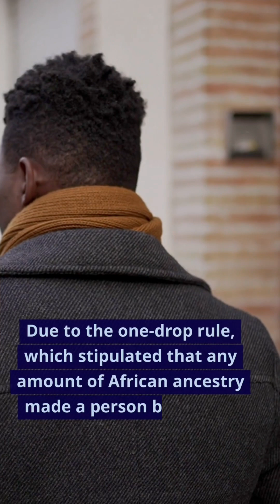Who is Black and who is White?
In the 19th century, scientific racist misused scientific theories and methodologies to justify and enforce racial hierarchies and ideologies. This pseudoscience claimed that empirical evidence supported the superiority or inferiority of races. It encompassed flawed concepts like phrenology, which linked skull shapes to intelligence, and misapplied Darwin's theory of evolution to advocate for a natural racial hierarchy, with white Europeans often deemed superior.

This approach, used to rationalize colonialism, slavery, and segregation, was grounded in biological determinism and falsely attributed social and cultural differences to inherent racial qualities. It was later discredited by advancements in genetics and a deeper understanding of human diversity, revealing the shared genetic heritage of all humans and the superficiality of racial differences.